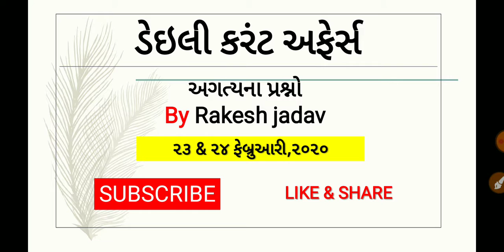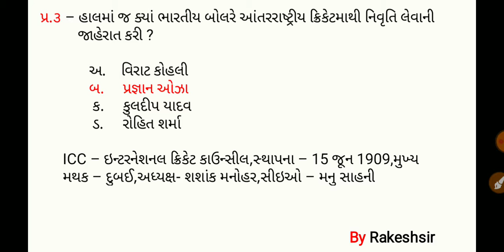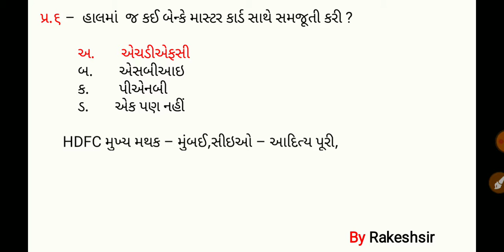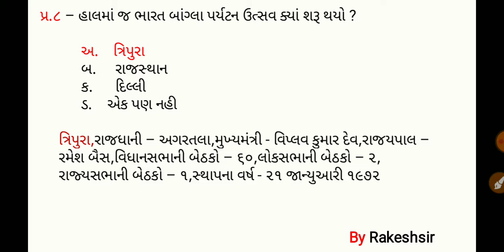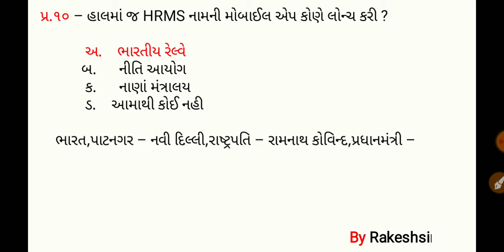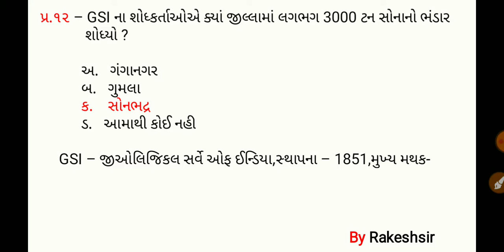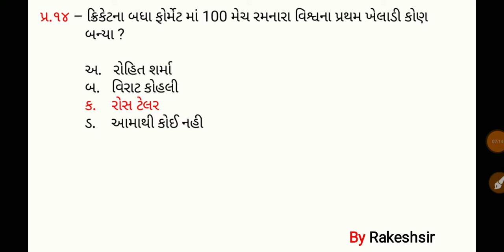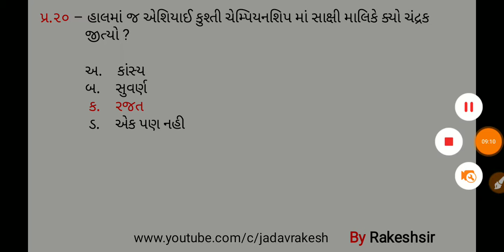23 24 February 2020,Current affaires in gujrati,daily gk in gujrati,MCQ,GPSC,SSC,BANK,RAILWAY,POLICE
23  24February 2020,Current affaires in gujrati,daily gk in gujrati,MCQ,GPSC,SSC,BANK,RAILWAY,POLICE